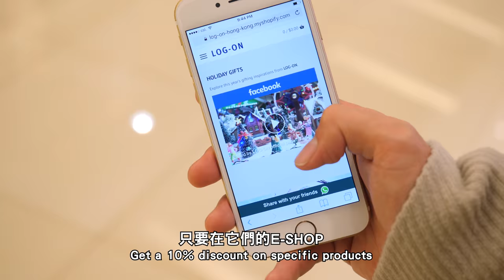[MiHK] 【突發】係地鐵唱大悲咒，成功淨化路人 ? - 偷望大挑戰 Staring Challenge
係地鐵唱大悲咒，成功淨化路人！

平時搭地鐵，比人望手機就望得多...
今次我地主動出擊扮偷望人地部手機，想知究竟過程同結果係點樣？快啲去片啦！
歡迎大家comment建議我哋下次玩啲咩挑戰，最緊要夠刺激好玩，我哋都會盡量去嘗試！

MiHK @Mihk.madeinhk
Cotton @Cotton_ckc
Gordon@ Gordonlau_

Cotton Chan